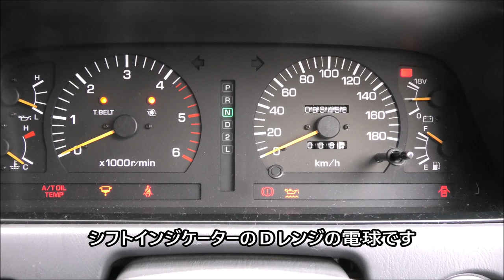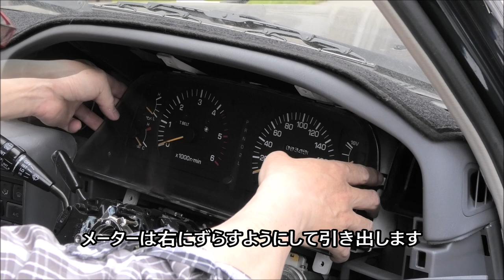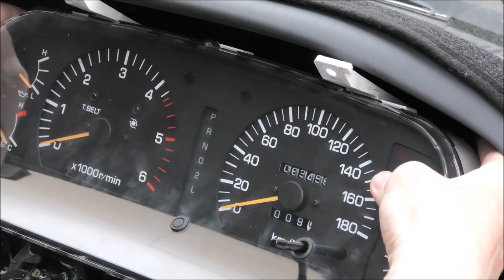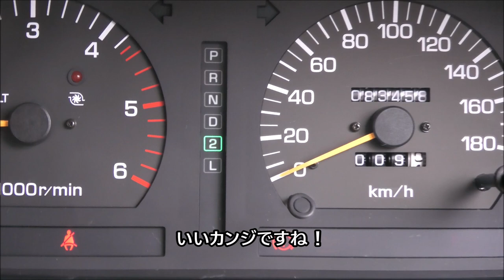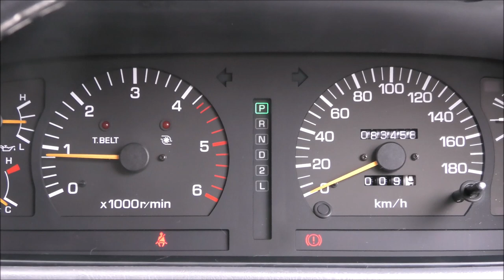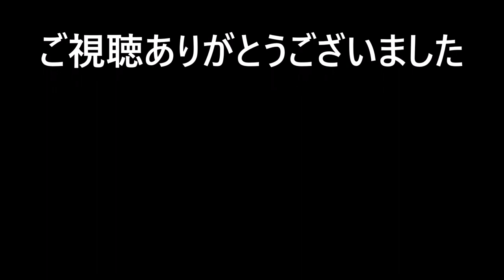〈Sub〉ランドクルーザー80 シフトインジケーターの電球交換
メーター内のシフトインジケーター、Dレンジの電球が切れてしまったので交換しました。Dレンジの電球は点灯している時間が長いので切れやすいかもしれませんね～。